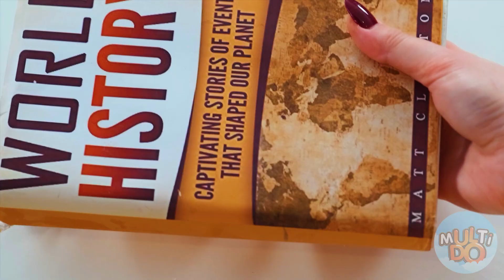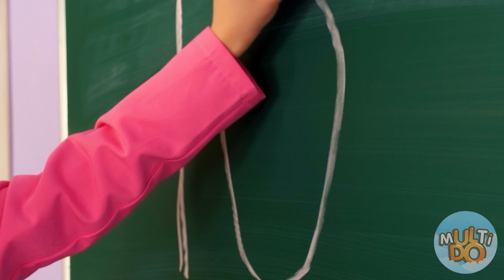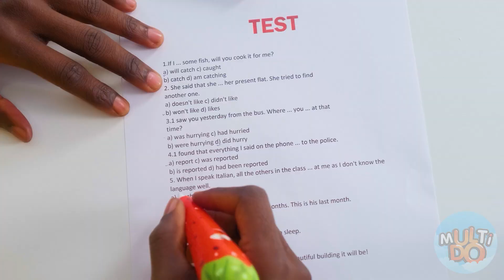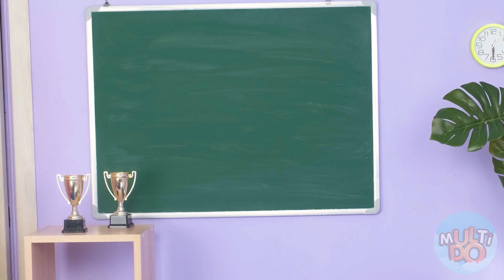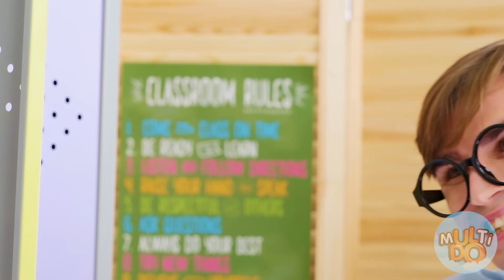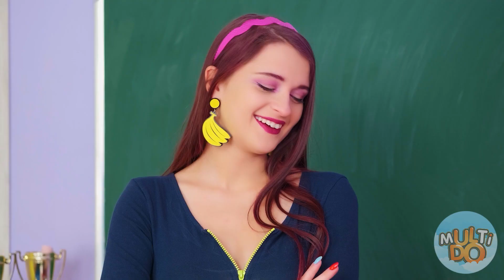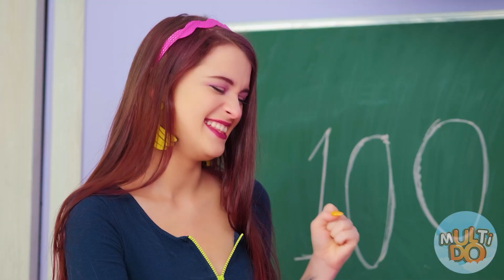100 Katmanlar Gida Mücadelesi #4 Multi DO Challenge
100 katman elbette çok fazla. Üzerinde 100 köfte olan bir burgeri idare edebilir misin? Yoksa bir Oreos kulesi mi? Çetemizin artık merak etmesine gerek yok, tam şimdi burada, 100 katlı yiyecek mücadelemizde bununla ve daha fazlasıyla görevlendirilecekler!